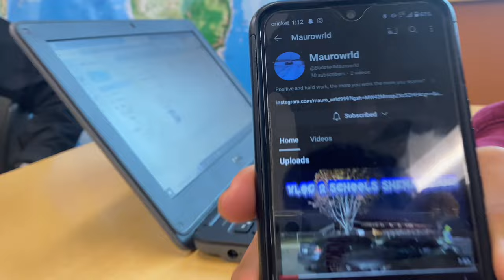Got into a chase with ypd…..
Yvtec shenanigans and EVERYTHING THIS STAGE !!! Fake fake